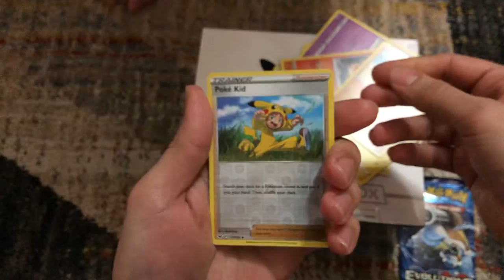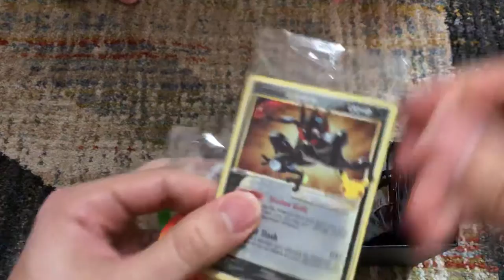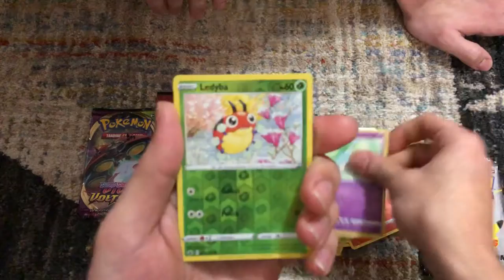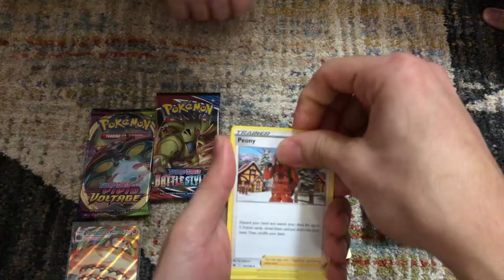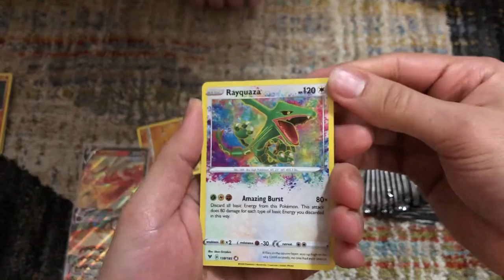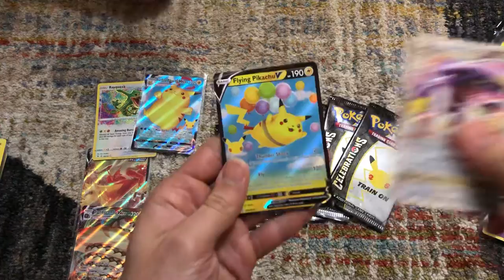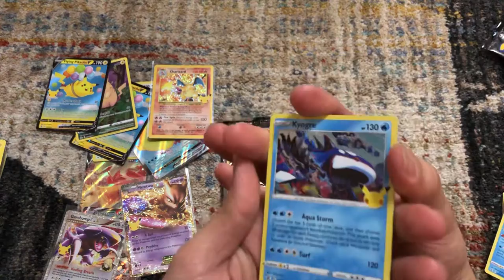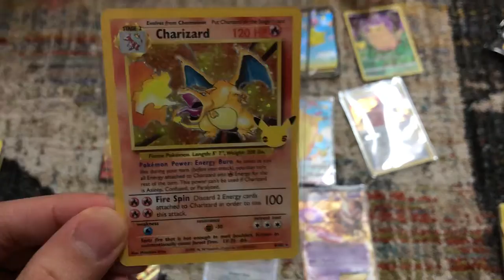Pokémon Celebrations ETB Number 3 or something maybe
Hello everyone. This is a little special. Kinda. I really don’t feel like explaining. But this is my bro unpacking his stuff and we decided to just split it. We tried to and we actually did unpack our Pokémon cards in one video. To make the videos shorter we decided to unpack our packs individually of course. A little excitement on this one.